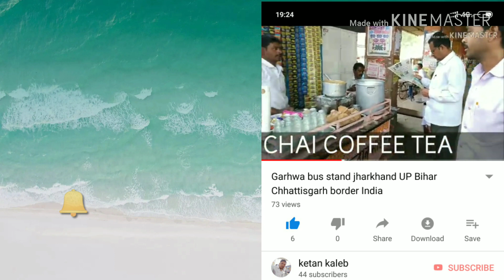Omni van washing Maruti comfortable ven low maintenance vens Suzuki workshop Garhwa jharkhand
Omni van washing Maruti Suzuki workshop Garhwa jharkhand